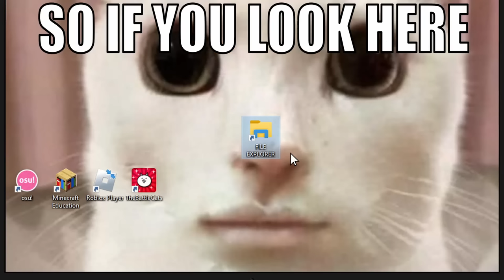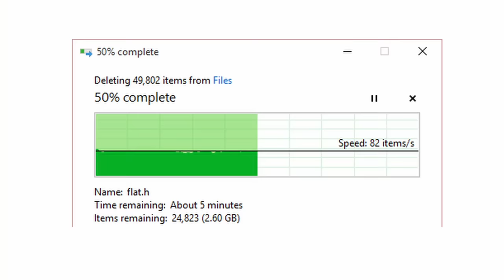aki finds power's search history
chainsaw man skit
power is maybe a little in the closet- or maybe she was hacked
sequel to power is maybe a little homophobic
inspired by @Solidjj
power va: @FlowyPowy
denji va: @LimeguyVA
aki va: @SweetGem3581
chainsaw man
chainsaw man memes
denji has another question
kobeni and power have a rap battle